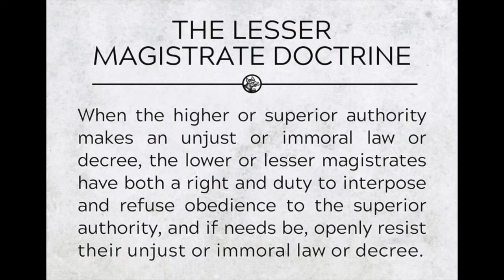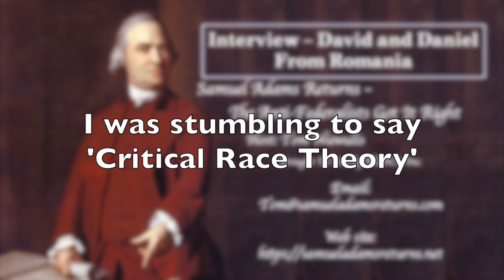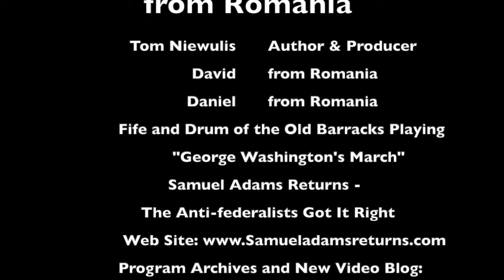1-23-21 David and Daniel from Romania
David and Daniel from Romania
This interview with David and Daniel is revealing with warnings, they are challenging and they are full of hope in a refreshing way.

David and Daniel discuss their experiences living in communist Romania. Their desire is to reveal to Citizens in America what ‘fear’ does to a country and express what the foundation of true Liberty is. I don’t think that anyone who listens to this program regularly will be surprised at what they have to say.

They will be discussing what persecution is. What it means to stand on core beliefs and be willing to fight for them. They take us into the heat of the battle for Liberty. They walk through the exploits of their Father smuggling Bibles and their Mother developing Bible studies and Sunday schools across the country. David and Daniel honor their parents who aren’t pastors, elders or deacons but Christians who live the ‘extensibility of the Gospel.

Hear America, the experiences of David and Daniel who are like the many that came away from communism and socialism. They came to these United States for the full and true expression of living Liberty yet, they see it slipping away into that chasm which they once lived.